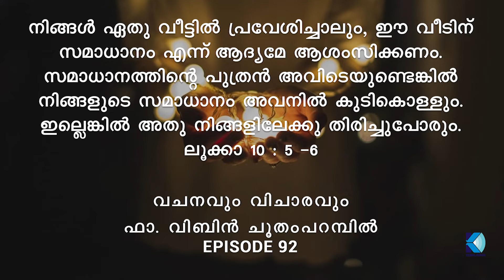Fr. Vibin Choothamparambil / വചനവും വിചാരവും / Day 92 / Vachanavum Vichãravum / 2022 February 06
Vachanavum Vicharavum is a meditative explanation of Word of God, Created by Fr. Joseph Vibin Choothamparambil, Director, Navajeevan Animation Centre, Thottuva. Life is beautiful when we go through the directions of word of God.

സ്നേഹം നിറഞ്ഞവരെ  വരാപ്പുഴ അതിരൂപത  മീഡിയ കമ്മീഷൻ്റെ Online Channel ആയ "കേരളവാണി" യിലൂടെ അനുദിന വാർത്തകളും, മൂല്യാധിഷ്ഠിത വീഡിയോകളും, സുവിശേഷ സ്റ്റാറ്റസുകളും  ലഭിക്കുവാനായി  'Join' എന്ന്  KERALAVANI WhatsApp  നമ്പറിലേക്ക് മെസ്സേജ് ചെയ്യുക

📌 വാട്സ്ആപ്പ് Link  താഴെ ചേർക്കുന്നു